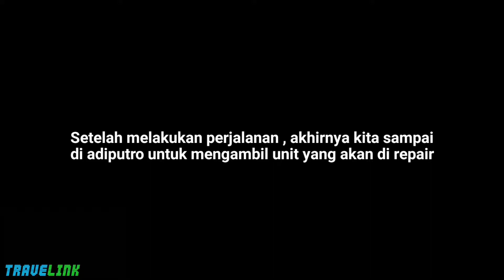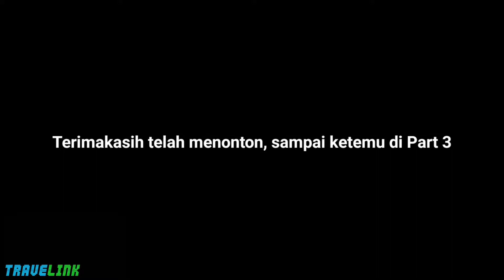Membuat Super Executive Campervan Bus di Malang ⁉️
hai kawan, pada part kedua ini masih melanjutkan projek merubah Bus pariwisata menjadi Bus luxury setara campervan.
ingin tau lebih detail, simak baik baik sampai semesai ya.

terima kasih.